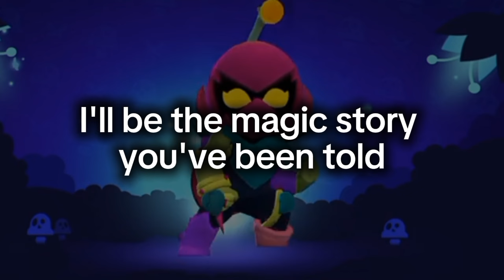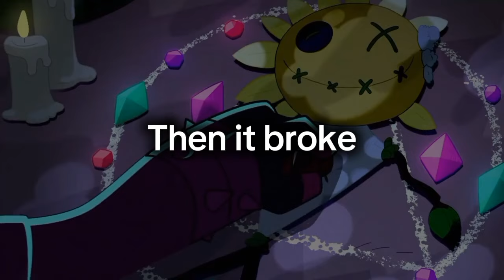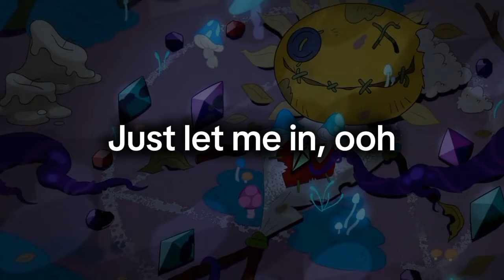Lily - Song by Alan Walker, Emelie Hollow, and K-391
Its not her actual theme song, but the song does kinda suit her

Songs called "Lily" by Alan Walker, Emelie Hollow, and K-391!!